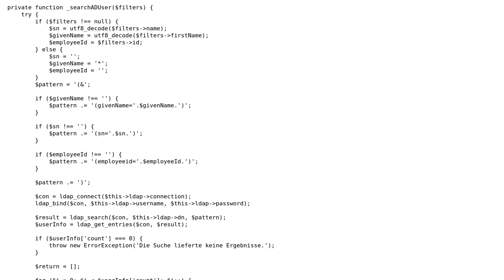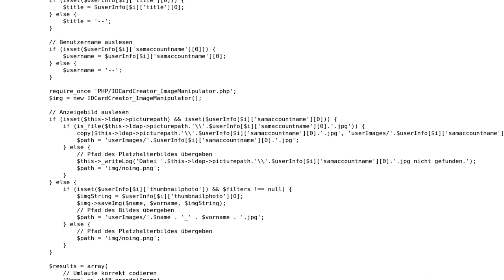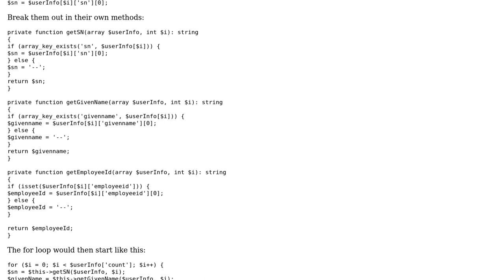Retrieving data from active directory with PHP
With thanks & praise to God, and with thanks to the many people who have made this project possible! You are responsible for your own actions.